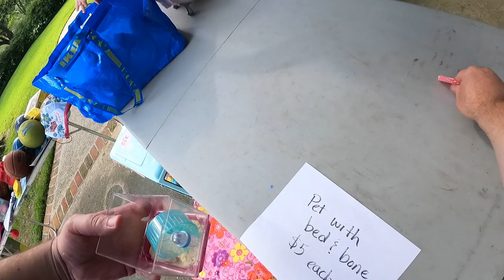DRAMA AT THE GARAGE SALE - CAUGHT ON CAMERA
Pull down shade we use for backdrop for larger items:

LED Shop Lights:

18" Neewer Ring Light w/ stand:

Photo shooting table:

Dymo 4XL Thermal Label Printer:

Yeti Microphone:

Blower fan (above a/c unit in vids):

Electric socket shelf outlets: